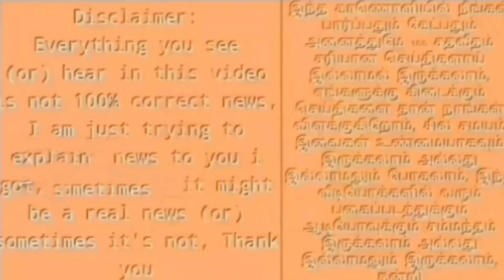பன்னீர் செல்வத்தை கொலை செய்ய முயற்சி செய்த எடப்பாடி புதிய வழக்கு பதிவு